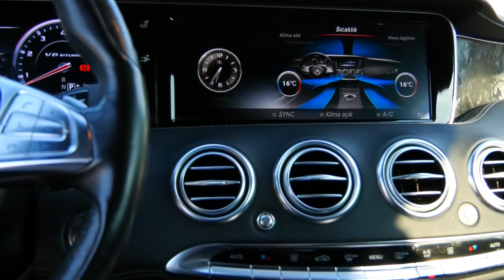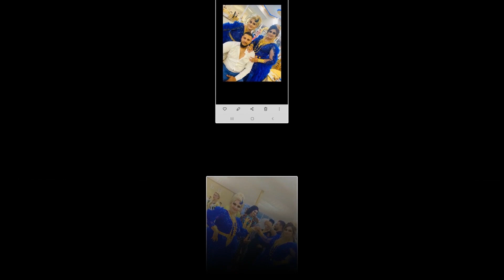Cavet ile Nafiye ozel cekim 2022 4k